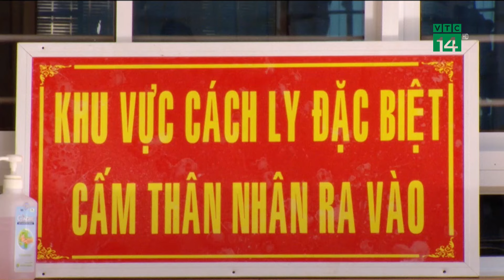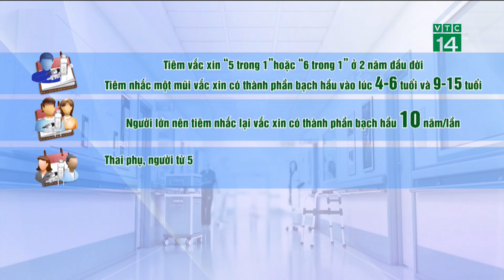Nghi ngờ mắc bệnh Bạch Hầu cần hội chẩn với tuyến trên sớm| VTC14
VTC14 | Trước tình hình phức tạp của bệnh bạch hầu, Cục Quản lý Khám chữa bệnh, Bộ Y tế vừa ký Công văn khẩn gửi Sở Y tế tỉnh Nghệ An, tỉnh Bắc Giang về việc tăng cường công tác chẩn đoán, điều trị bệnh bạch hầu.